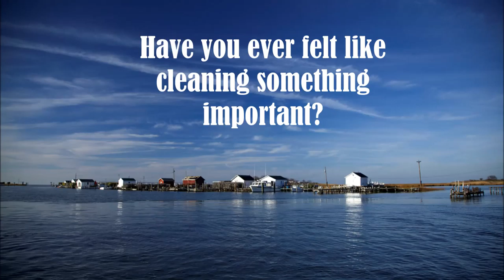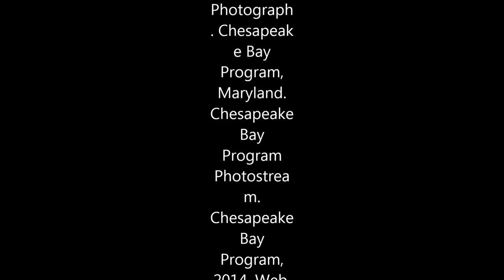Bay Airpollution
by Hannah